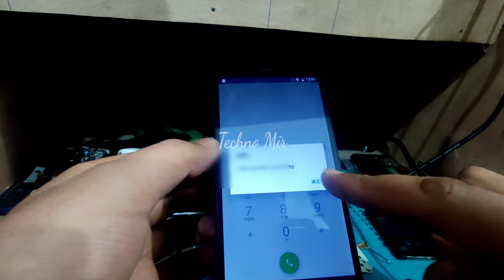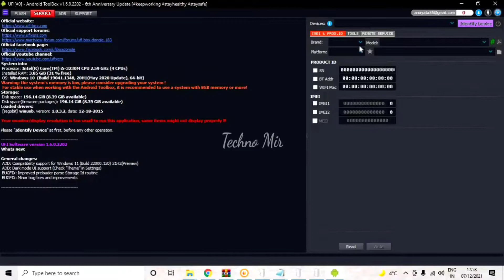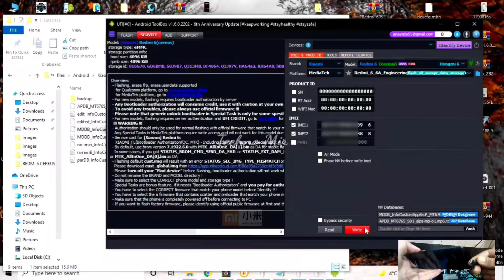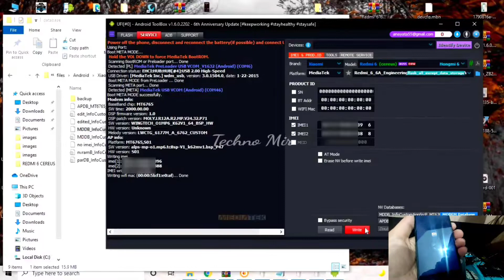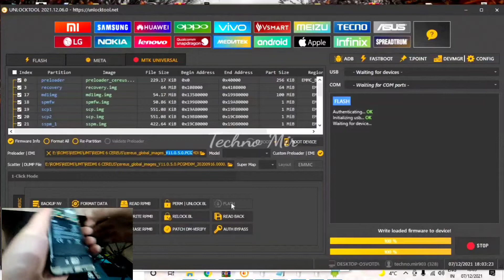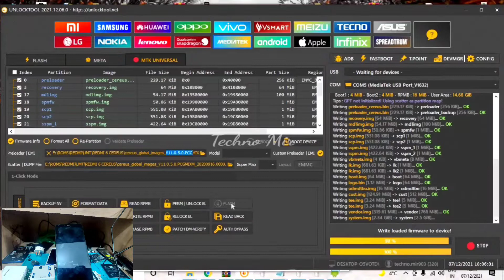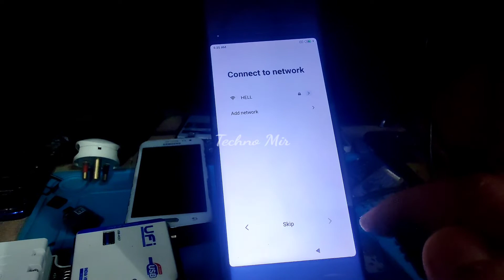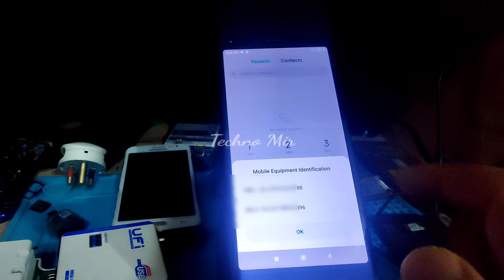How To Repair Restore IMEI In Redmi 6/6A | Redmi 6/6A Null IMEI Unknown Baseband Solution Techno-Mir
This Video Is Only For Education Puropse, Imei Change Is Not Allowed In Our Country. You Can Only Repair it.

How To Flash OnePlus 6t | OnePlus 6t Stuck In Fasboot mode | Flash Stock Rom On OnePlus 6T
How To Unlock Oppo A1k Cph1923 |Oppo A1K Pattern Password Unlock UMT | Oppo A1K Frp Umt
Redmi 8a Frp Without Pc | How To Bypass Frp On Redmi 8a | All Redmi Phones Frp Bypass Free 2021

GEAR USED
○ MOBILE:  JAISA APKA BUDGET
○ MOBILE HOLDER

THANKS